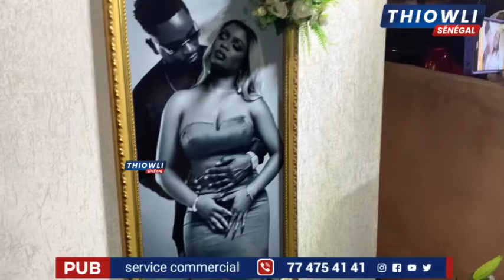Bril Dafma Nop Ma Nop Ko, May Awo May Niarél Réaction Surprenante De Dieyna Baldé